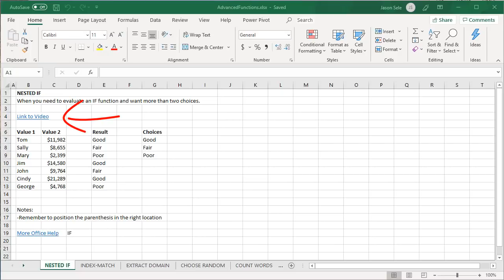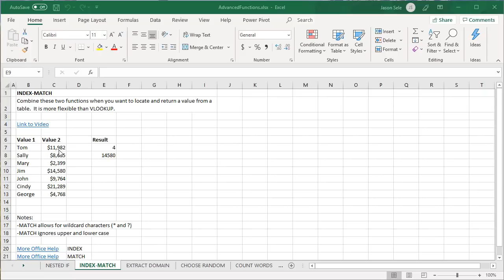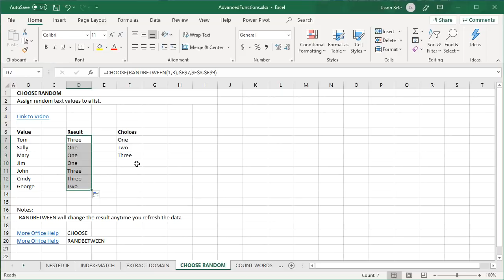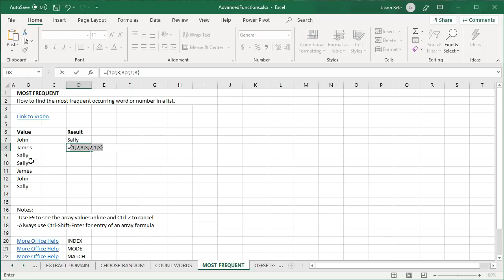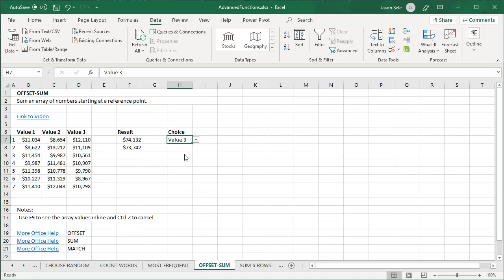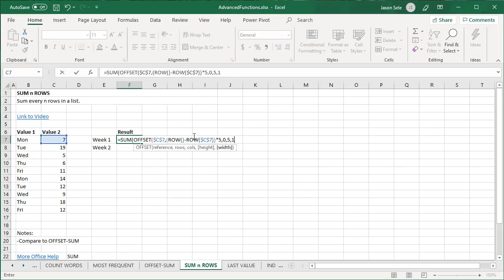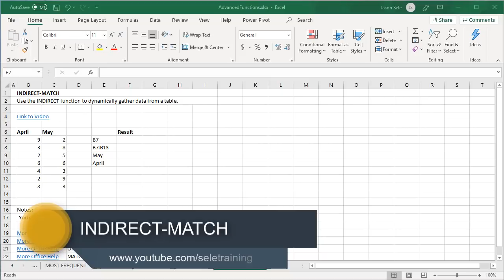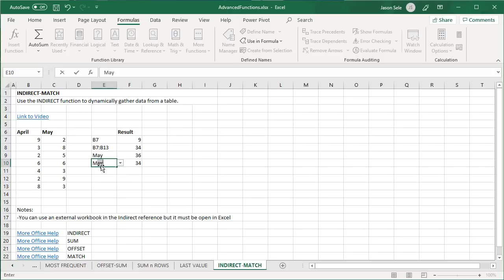10 Advanced Excel Functions with Downloadable Reference Guide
Use these 10 advanced Excel functions to tackle common tasks that are not represented by any one function.  You’ll have to combine functions or create complex formulas to do them. Please follow along with the free downloadable reference guide.  You are welcome and encouraged to copy and distribute this guide.

Contents 0:00
1. NESTED IF 1:14
2. INDEX-MATCH 2:07
3. EXTRACT DOMAIN 3:18
4. CHOOSE RANDOM 4:13
5. COUNT WORDS 5:16
6. MOST FREQUENT 6:56
7. OFFSET-SUM 8:38
8. SUM n ROWS 10:54
9. LAST VALUE 12:23
10. INDIRECT-MATCH 14:53